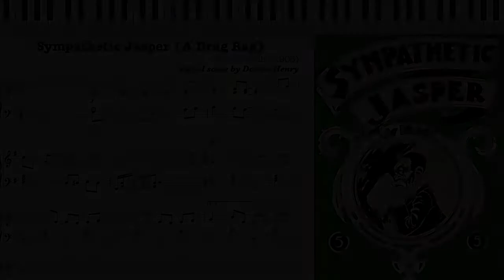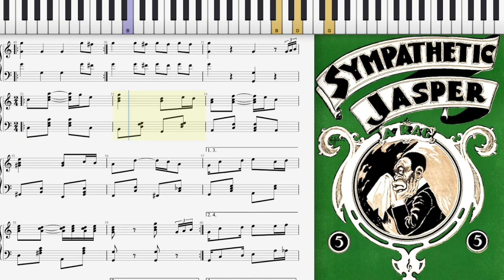Sympathetic Jasper by E. L. Catlin (Dorian Henry, piano rendition)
Dorian Henry, piano rendition. Sympathetic Jasper (a drag rag) by E. L. Catlin 1905